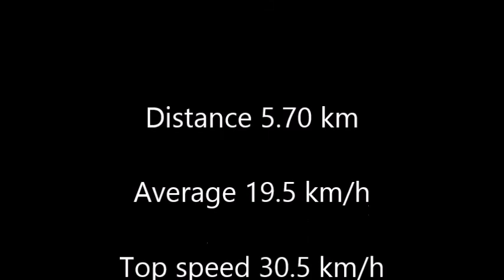bikejoring Uitbergen 2015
voodoo's 2e bikejoring wedstrijd , de 1e keer een afstand voor hem boven de 5km